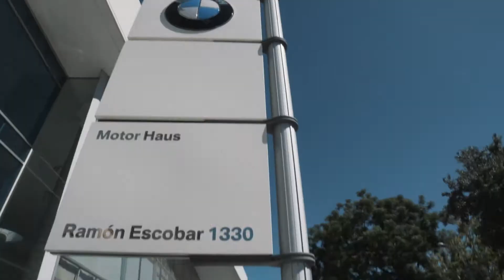BMW Formula E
Productora: Hint.